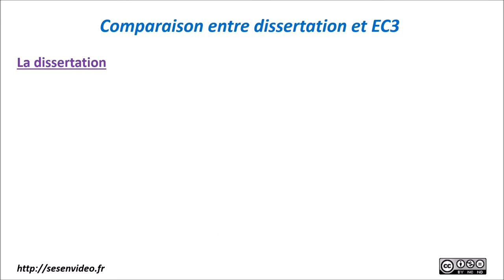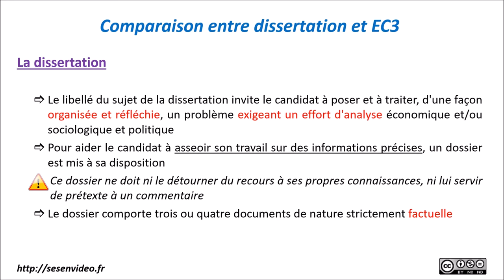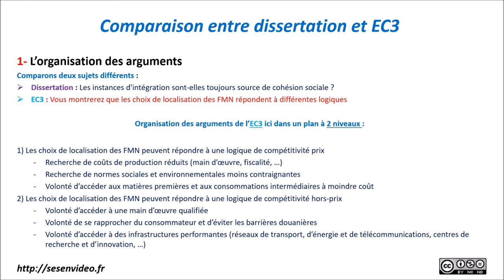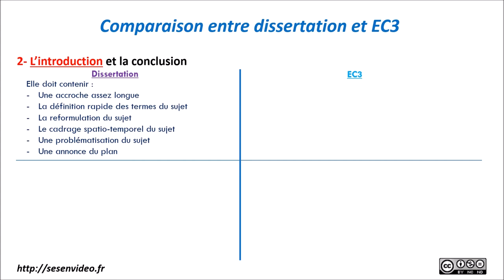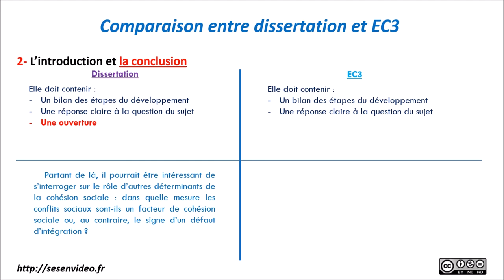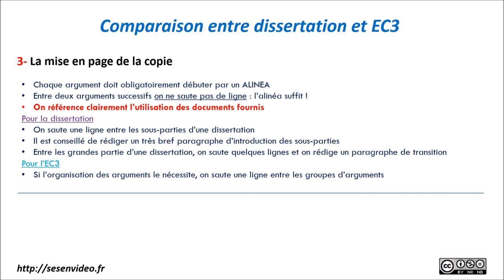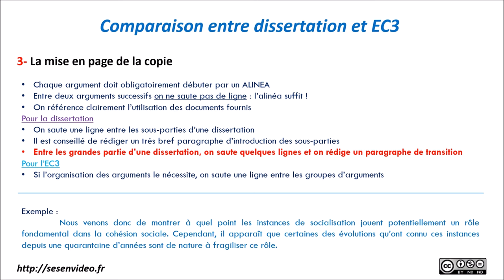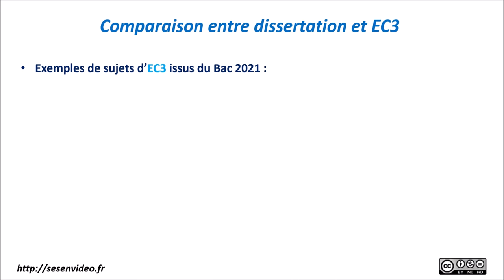Les SES au Bac - Présentation de la dissertation (édition 2023)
Vidéo de présentation des épreuves de la spécialité SES au Baccalauréat : présentation du principe de la dissertation à travers une comparaison entre une dissertation et une 3ème partie d'épreuve composée (EC3)